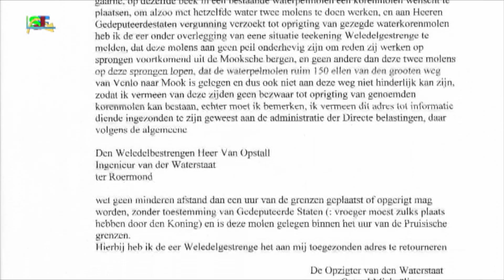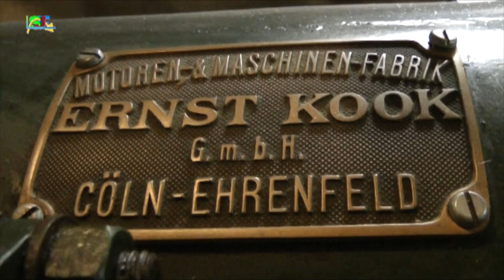2017 5A De Bovenste Plasmolen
Op de hellingen van de Sint Jansberg in Plasmolen, gemeente Mook en Middelaar, ligt al enkele eeuwen een unieke watermolen, de "Bovenste Plasmolen”.
Al eerder was er bij “Hotel De Plasmolen, dat in 2001 door brand werd verwoest al sprake van een molen en z.g. “tredmolen”. Een molen aangedreven door echte paardenkrachten.

De Bovenste Plasmolen is uniek omdat deze molen aangedreven wordt d.m.v. de z.g. bovenslag of middenslag. Het water wordt geleverd door op de Sint Jansberg gelegen bronnen.

De molen heeft al veel functies gekend. Oorspronkelijk is het een graanmolen. Ook werd er papier gemaakt en was het ooit een pel en oliemolen.
In 1925 werd de houten molen vervangen door een stenen gebouw.
Tijdens de tweede wereldoorlog werd de molen flink beschadigd en raakte het in verval.
Daarom werd in 1995 de “Stichting Bovenste Plasmolen” opgericht.
In samenwerking met “Natuurmonumenten”, die de vijvers en watergangen beheert, werd in 1999 een begin gemaakt met het herstel van deze molen.

Nu is de molen al enkele jaren “maalvaardig”. Ieder tweede zondag van mei tot en met oktober, van 11:00 tot 16:00 uur, is de molen, kosteloos, te bezoeken.
Hij is dan volop in bedrijf en wordt er uitleg gegeven door drie vakbekwame molenaars.
Het adres is: St. Maartensweg 1 in Plasmolen.
Mooi te combineren met een prachtige wandeling over de St. Jansberg en of de Mookerheide.